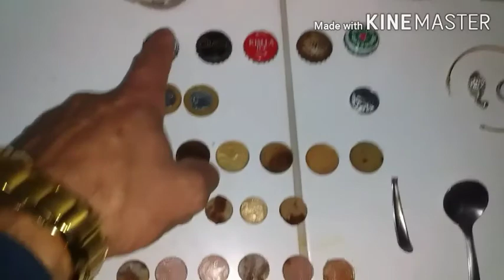Primeira caçada com pi polonês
Nesse video fizemos uma caçada com pi polonês na praia de guaratuba por tres dias mas poucas horas de detectorismo, pois as praias estavam enterditadas ...vários achados como moedas e jóias...